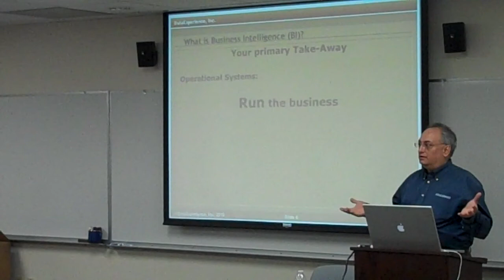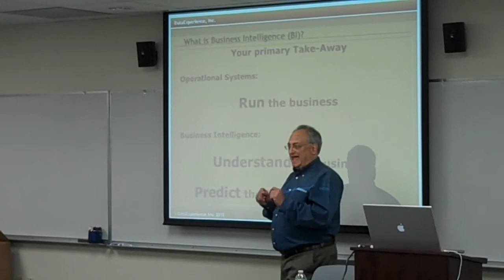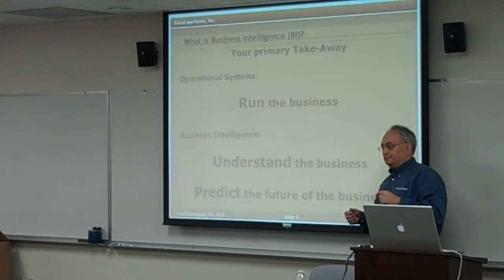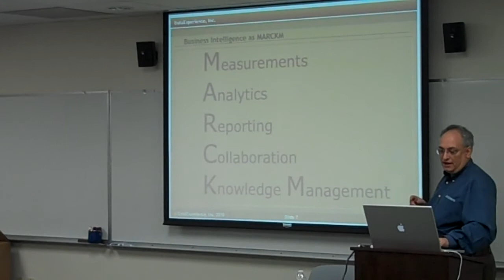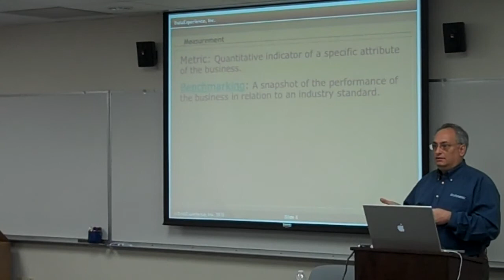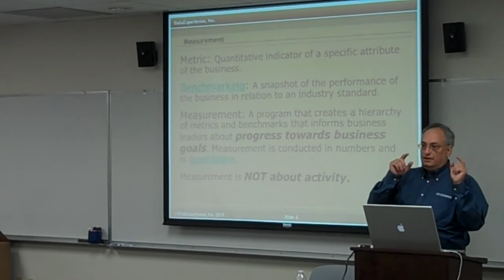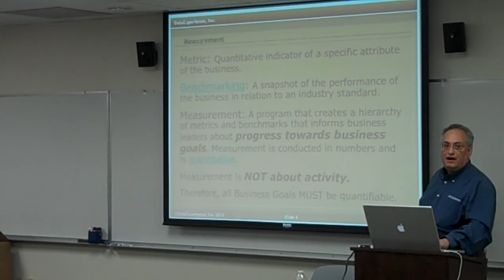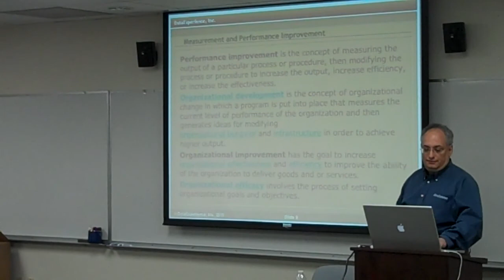Business Intelligence Part 2 - Ray Rubenstein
From Bootcamp For FileMaker's 5 day educational series in February 2010.  Our next event will be held on Sunday, October 17th - Friday, October 22nd in Philadelphia, PA.  Check for speakers, sessions, and registration information.

Ray has a formal Computer Sciences background with a Bachelor's degree from Illinois Institute of Technology, and 22 years of related work experience. Ray has specialized in Data Warehousing, Business Intelligence, and Enterprise Data Architecture for large companies and as a consultant. He has experience with almost all database software and has become technology neutral. He believes that a useful BI infrastructure is less dependent on a particular technology and more dependent on the design and intentions of the organization. He is an expert in SQL and performance tuning for Data Warehousing queries in Oracle, SQL Server and Teradata. Ray is an expert in running visioning, brainstorming & architecture sessions. He has wonderful war stories about doing projects for marketing departments of banks, credit card companies, airlines, biotech, telecoms, insurance companies, blood banks, and retail conglomerates.